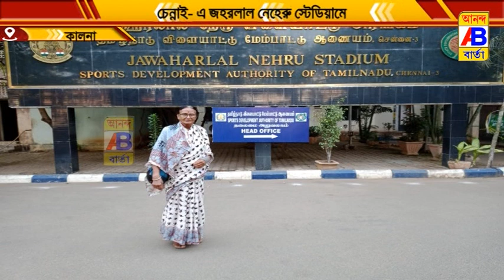জাতীয় স্তরের প্রতিযোগিতায় মেডেল জয় করলেন অনিমা তালুকদার।